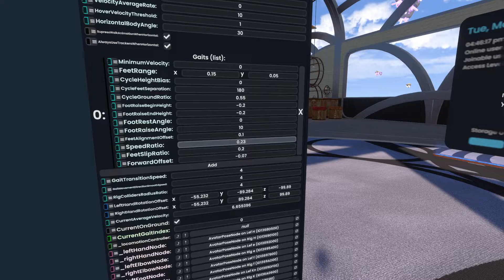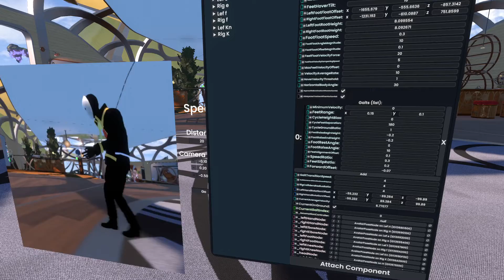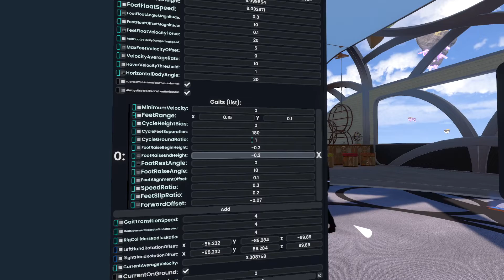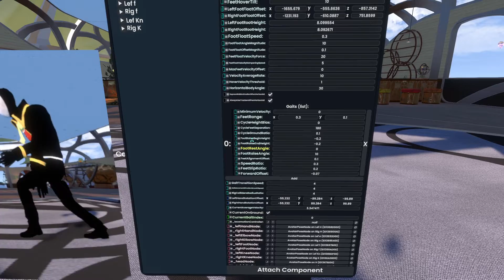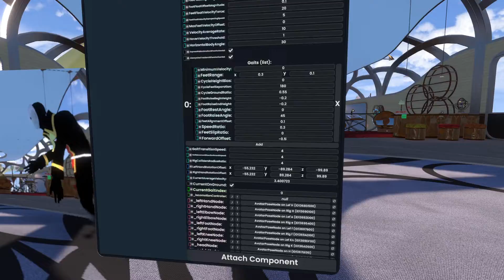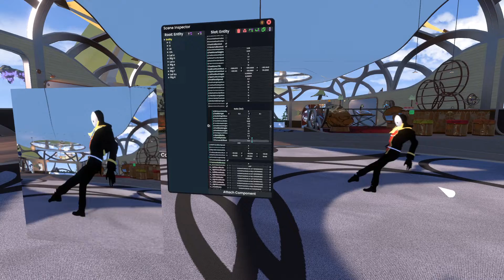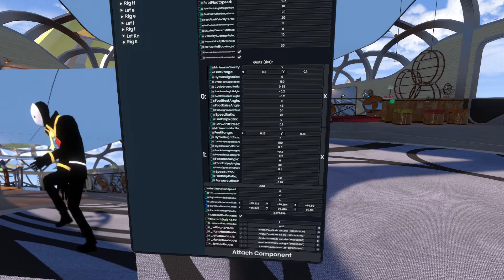Resonite Tutorial: Editing the Resonite walk cycle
This is a really rough cut of a tutorial, because it was recorded live at office hours.

It shows how to edit the walk cycle.